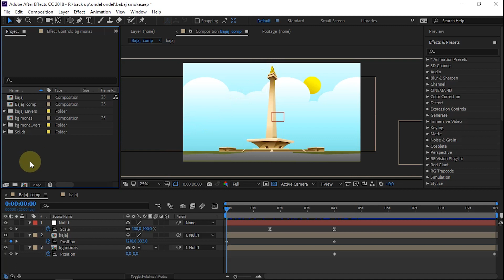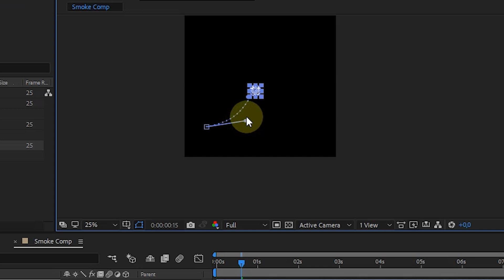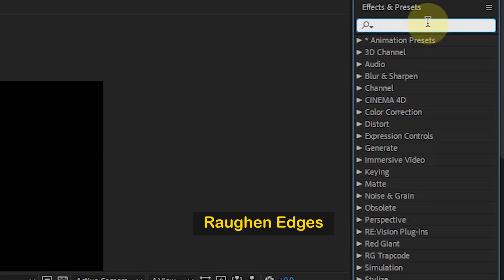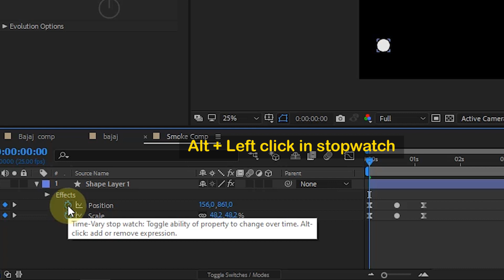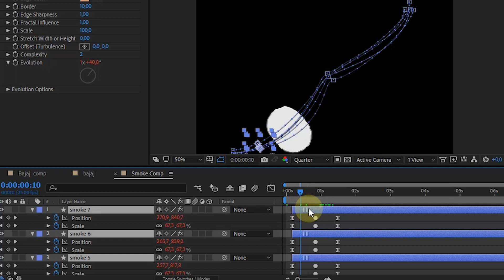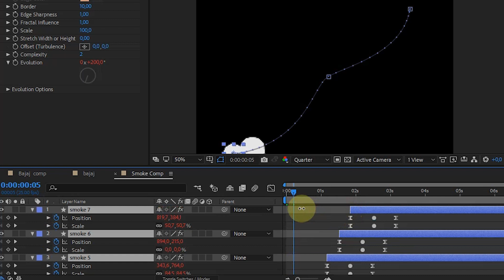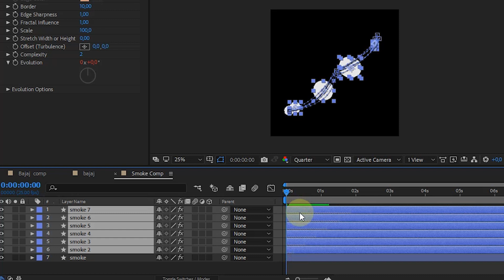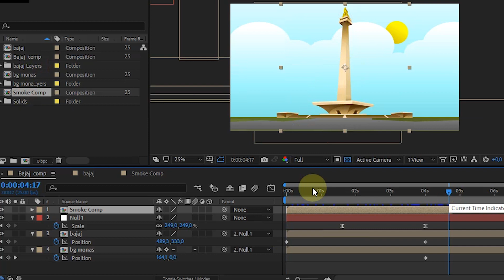How to Create Smoke Animation on Vehicle in Adobe After Effects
To create smoke animation on a vehicle, we can use Adobe After Effects. Here I've created a project in After Effects.

Expression for Evolutions: time*1000
Loop Expression: loopIn()+loopOut()-value;